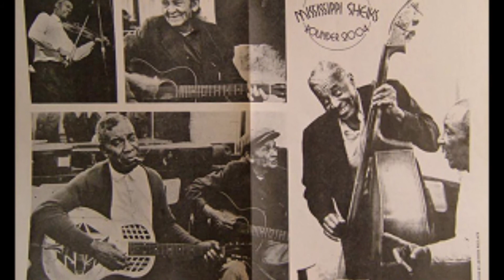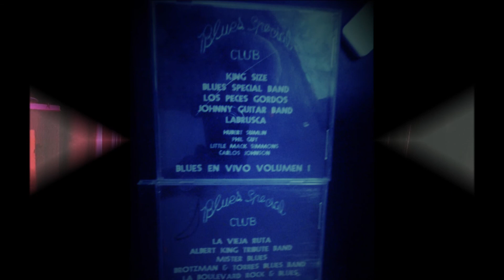GOFFMAN BARDEBLUES Demasiado Blues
Sección "El Blues Canta Las 40" que sale lunes y miércoles a las 21 (Hora Argentina, Temporada 2018). En esta emisión, pequeñas anécdotas de un músico averiado. Javier Goffman: texto, voz, guitarra, edición. Nov 2018